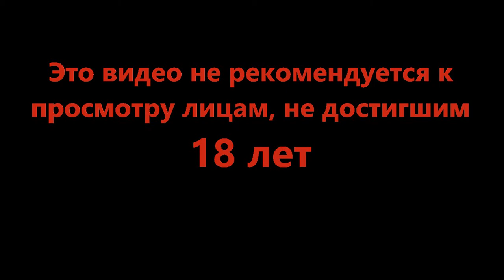Капсульный отель семейства Гнилых - Legend of Grimrock II #20